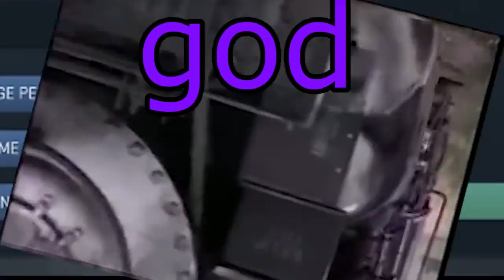Counter Strike WOAH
It's time to CS a go go
With added trains

Orange: Fooo/Lance
Deep Sexy Purple: Gabe
Turquoise: James

and introducing...
Yellow: Tmair/Thomas

special thanks to Anal Penetration, he's just some guy we were with that was born in a cabbage patch

Music Used
Sound of Silence - Simon and Garfunkel

Clips Used
Lots & Lots of Trains Commercial